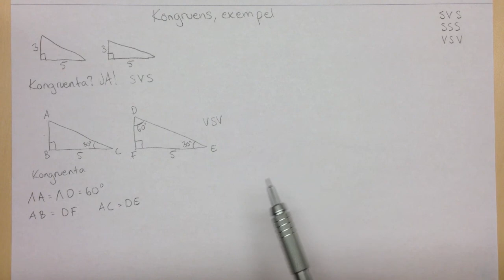Ma 2b - Kongruens